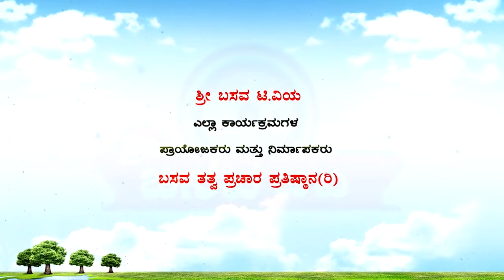Sri Basava Tv- Arogya Adhyatma- Health- Shivanagowda Patil- Ep 08